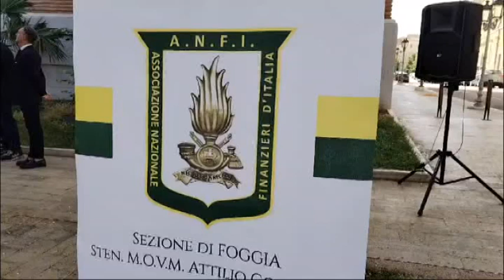Contrasto ad evasione fiscale e criminalità, il bilancio della Guardia di Finanza